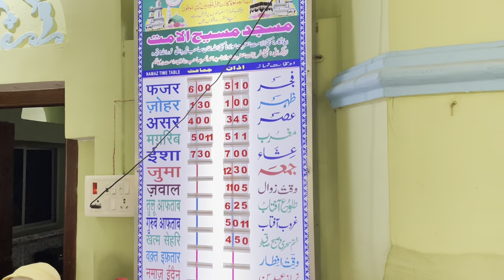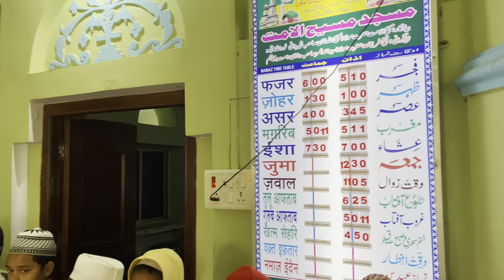Best Tarana بہت بہترین ترانہ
-:٭٭٭*علاقے کا بہت ہی معروف و مشہور تعلیمی ، اصلاحی و روحانی مرکز*٭٭٭:-
مکتب و خانقاہ مسیحُ الاُمّت، جامع مسجد ،مسیح پور، چپری، بلاک دھوریّہ، ضلع بانکا بہار، انڈیا۔
مکتب کے بچّوں کے ذریعہ اس بہترین ترانہ کو روزانہ گایا جاتا ہے اور بہت سی دُعائیں پڑھی اور سیکھائی جاتی ہیں، جب میرا وہاں جانا ہوا تو بچّوں کی تعداد، تعلیم و ترقّی اور اساتذۂ کرام کی پُر اخلاص محنت اور اُنکی اہلیت و قابلیت کو دیکھ کر دل خوش ہو گیا، مکتب کا ماحول بہت ہی روح پرور اور گرد نواح کے مناظر بہت ہی سُہانا اور پُر کشش محسوس ہوا۔
خانقاہ و مکتب کی حفاظت اور ترقّی  کے لئے دُعاء کریں کہ اللّٰہ پاک اس مرکز کو ہمیشہ شاد و آباد رکھے اور برقی رفتار سے ترقّیات سے نواز دے اور اس مرکز کے اساتذۂ کرام اور تمام خیرخواہ حضرات کو اللّٰہ پاک اپنی نعمتوں سے مالامال کر دے آمین ثُمَّ آمین یاربَّ العالمین ۔
٭٭٭٭٭*بانی و سرپرست*٭٭٭٭٭

شیخ طریقت عارف باللّٰہ مفلح الا مت حافظ و قاری الحاج مولانا سیّد شاہ احمد نصر بنارسی صاحب دامت برکاتہم العالیہ( سجّادہ نشیں خانقاہ امدادیہ بنارس کینٹ، یوپی)